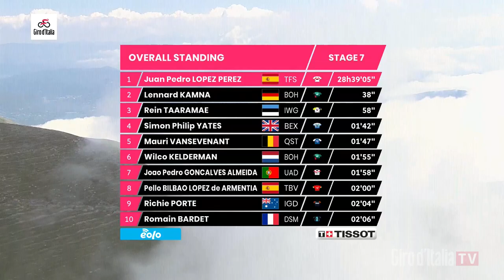Jumbo-Visma's Koen Bouwman wins impressive stage in Potenza |2022 Giro d’Italia - Stage 7 Highlights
Watch the Highlights from stage 7 of the 2022 Giro d’Italia

Welcome to the official YouTube channel of the Giro d'Italia! Don't miss a single second of the toughest race in the world's most beautiful place!
Non perderti neppure un secondo della Corsa più Dura del Mondo nel Paese più Bello del Mondo!